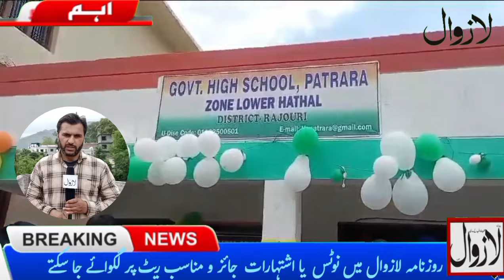Election 2024 | kalakote sundar bani ma voting